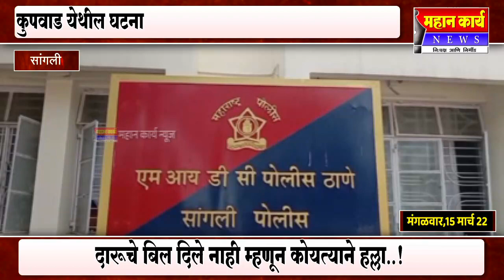दारूचे बिल दिले नाही म्हणून कोयत्याने हल्ला..! कुपवाड येथील घटना